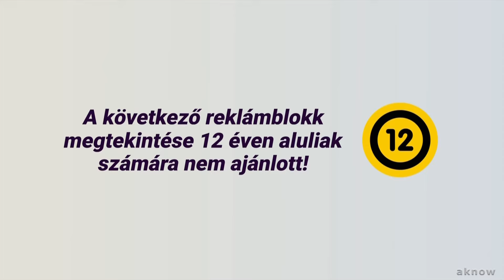DIGI Sport 2 arculat - 2022. január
Arculatválogatás a DIGI Sport 2-ről.
Saját felvételekből összeállítva.
1080p

Állomásazonosító
Reklám és ajánló ident
Lineup identek
Reklámblokk előtti 12-es felhívás
Ajánlógrafikák
DIGI csatornák mai kínálata ajánló